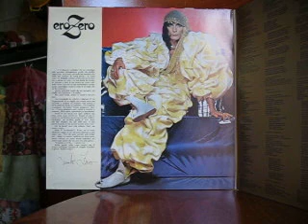Figa nel Cuore (Forse è Amore) - CEVA 47 Big Band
figa nel cuore
forse è amore
figa nel cuore
forse è amore
figa nel cuore
figa nel cuore
sudore sudore
amore amore
sudore fetore
sudore fetore

(domani si muore)